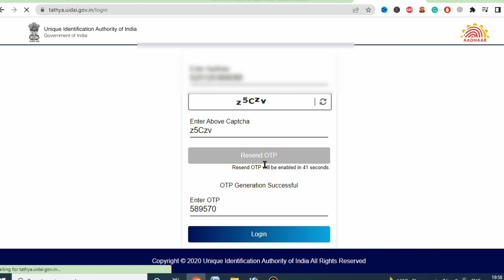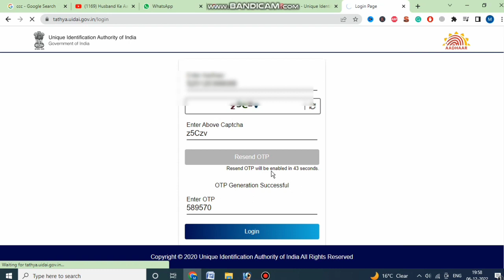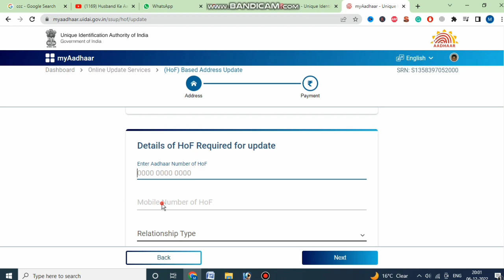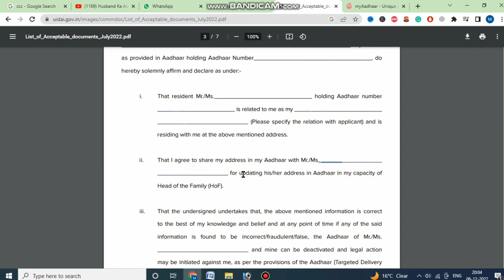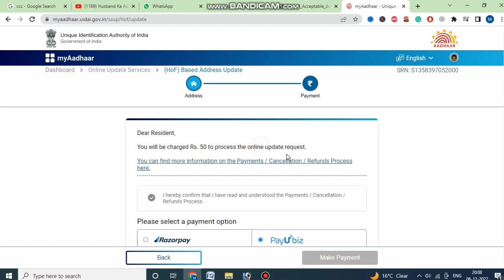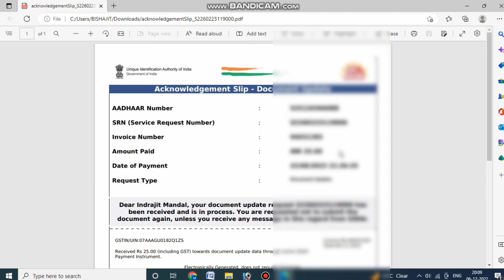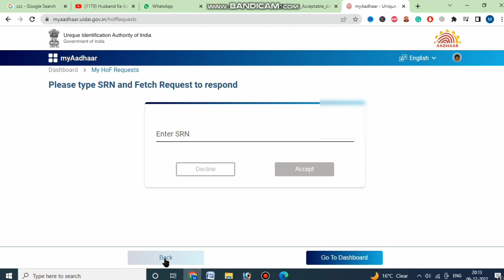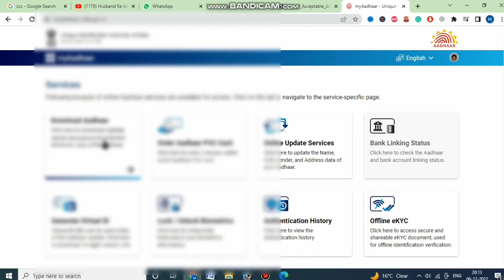Aadhar Card Transfer Without Documents || Aadhar address update without proof || Aadhaar Update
aadhar card address change without document,
aadhar address update without proof,
aadhar update without address proof,
aadhar card new service document update,
aadhar card update without document,
how to update address in aadhar card without address proof,
aadhar card without document address change,